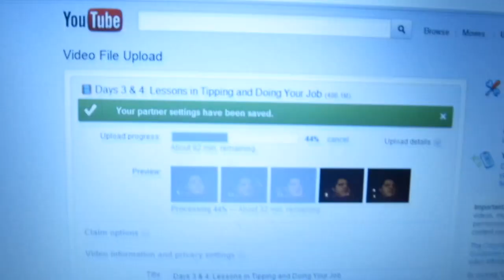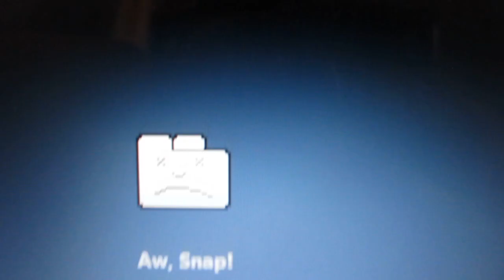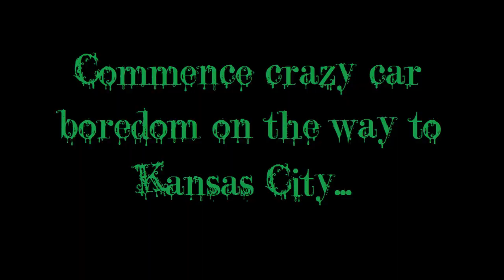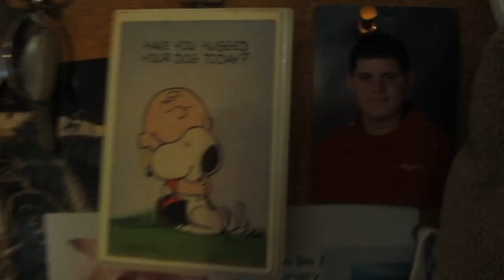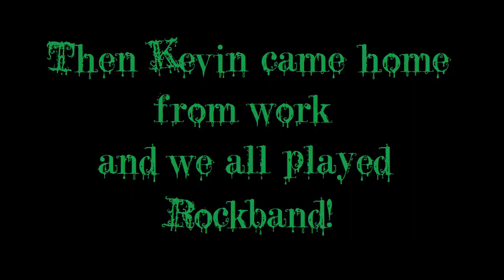MORTIMER GREENFIELD CAN DANCE! | LEAHMOUSE VLOG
~ March 20th - 22nd, 2012 ~